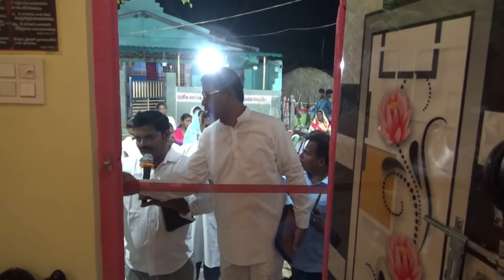Dedicated New House for Pastor Emmanuel Endlurry, and New Pulpit for Meetings, at Bapatla, May 2023